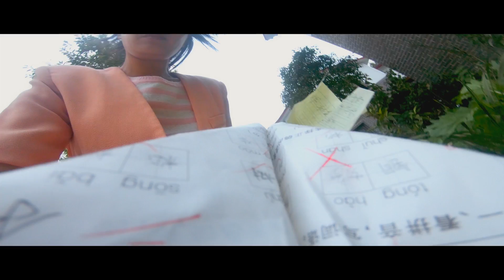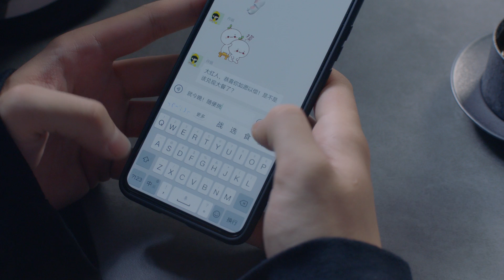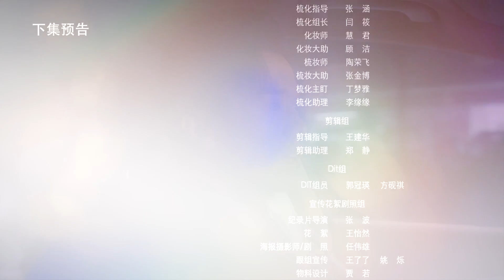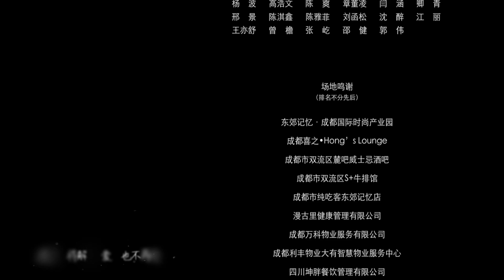Chàng trai định mệnh của tôi - Tập 10 | Phim Bộ Ngôn Tình Hay Nhất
► Tên phim: chàng trai định mệnh của tôi (29 Tập)
► Nội dung: Bộ phim kể về câu chuyện tình yêu của một cặp thanh mai trúc mã láng giềng lớn lên bên nhau và hơn kém nhau bảy tuổi. Trải qua những thay đổi của cuộc sống cũng như thời gian, cả hai đã trở nên khác lạ, gặp lại nhau và dần đến với nhau cùng nhau trưởng thành...
► Diễn viên: Lý Khê Nhuế, Hà Dữ, Thượng Bạch, Điền Hi Vi